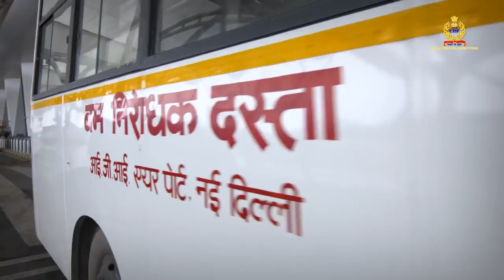CISF Film | CISF Sentinels of India's critical Assets.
CISF serving the nation & its people with honour & pride !!!